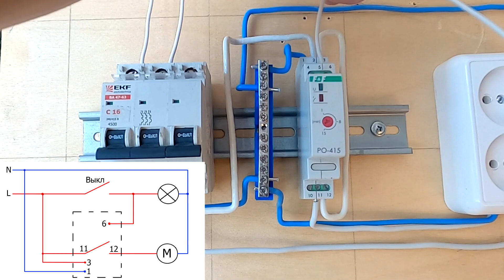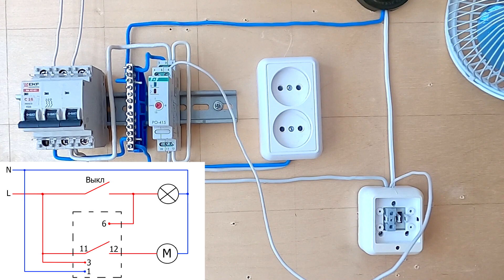Подключение вентилятора в туалете и ванной комнате. Реле времени РО 415. Схема подключения.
В видеоуроке рассказывается, как подключить вентилятор в туалете или ванной комнате , чтобы он выключался не сразу, а через некоторое время после выключения света. Реле РО 415.